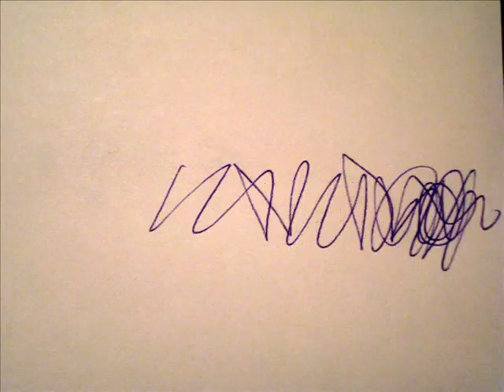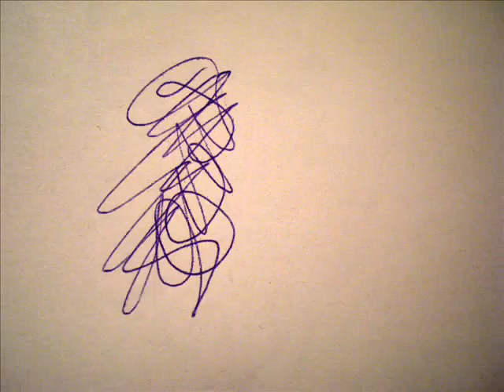Heartbeats - Jose Gonzalez (Scribbles)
Stopmotion animation test